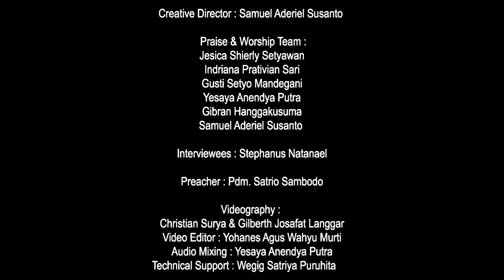KuasaNya Tak Terbatas // 15 Maret 2021 // Stephanus Nathanael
Membangun kehidupan rumah tangga sebagai pasutri muda, membuat Bpk. Stephanus dan Istrinya sempat diliputi rasa takut dan ragu akan masa depan mereka. Pergumulan finansial dalam keluarga membuat mereka banyak belajar tentang arti berserah. Selalu mengandalkan Tuhan membuat mereka membuktikan bahwa rancangan Tuhan tidak pernah gagal.

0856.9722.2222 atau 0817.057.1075